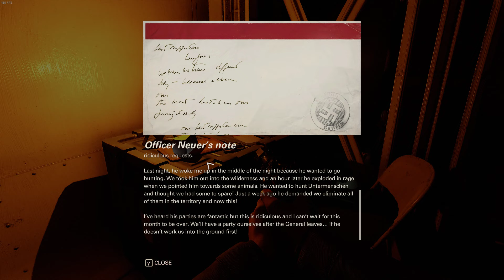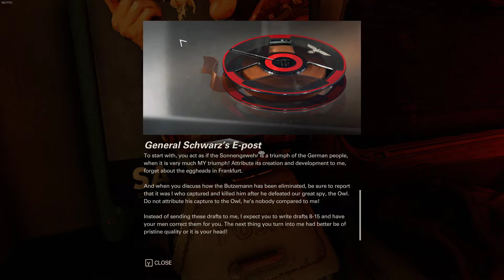Wolfenstein The New Colossus The Freedom Chronicles DLC Walkthrough Captain Wilkins 03 final mission